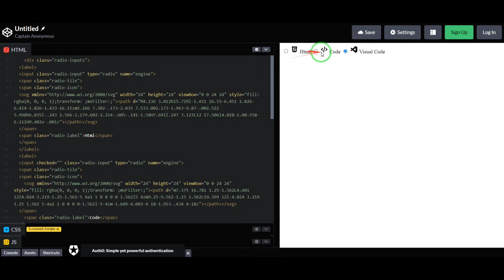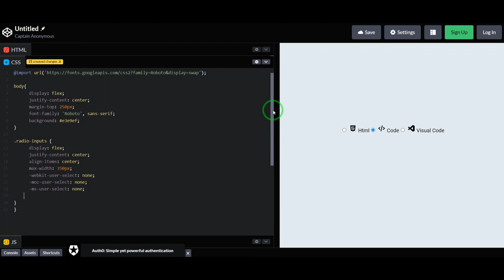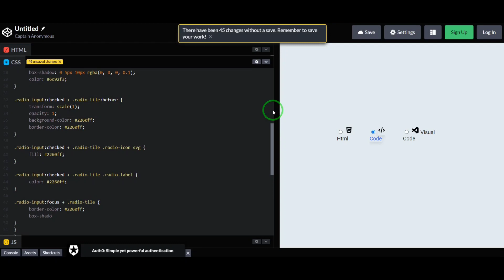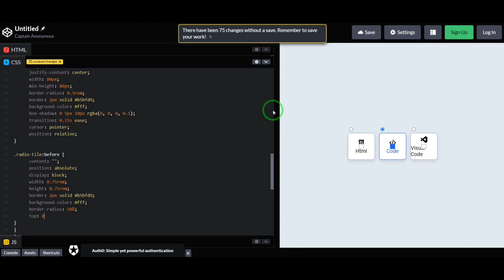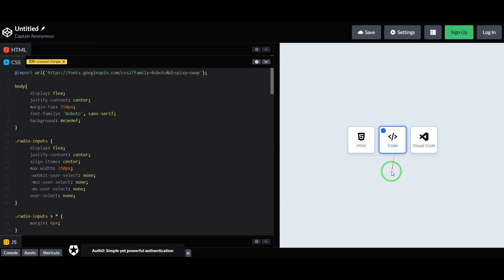How To Make Custom Radio Buttons With Cool Effect Pure CSS